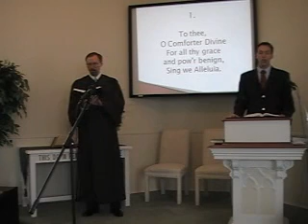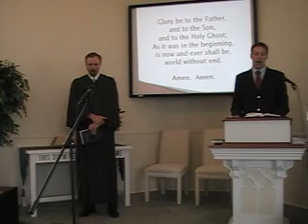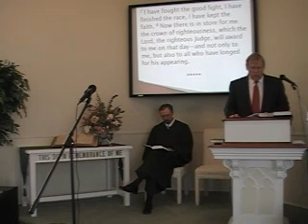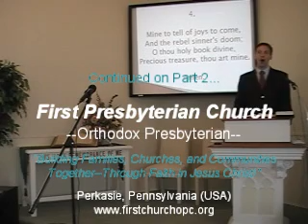Sunday Worship Service, Pt. 1; 06/19/2011. First Presbyterian Church Perkasie MacLaren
Join us as we worship the living God by his Word and Spirit! We sing the great hymns of the Christian faith from the original Trinity Hymnal of the Orthodox Presbyterian Church Our Scripture readings are from the New International Version of the Bible (1984 ed.). This service took place at First Presbyterian Church in Perkasie, PA on June 19, 2011, the Rev. R. Scott MacLaren is the pastor. Assisting Pastor MacLaren in the service is Mr. Joseph Waggoner (hymns), Mr. Scott Roltsch (Scripture reading), and Mrs. Rebekah Waggoner (pianist).